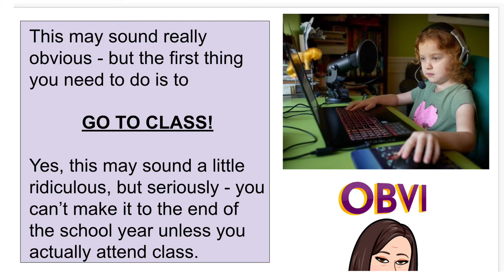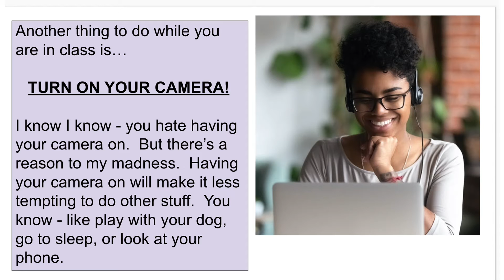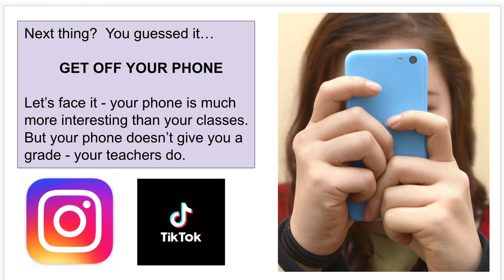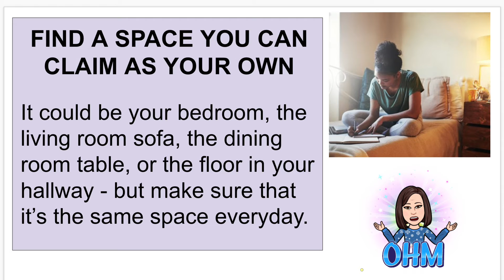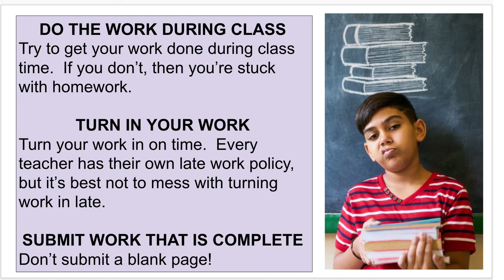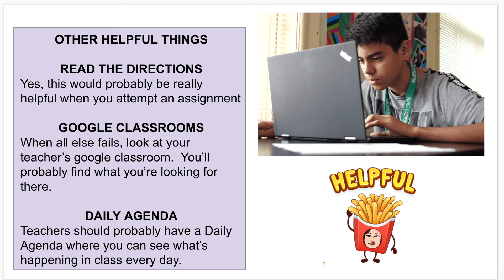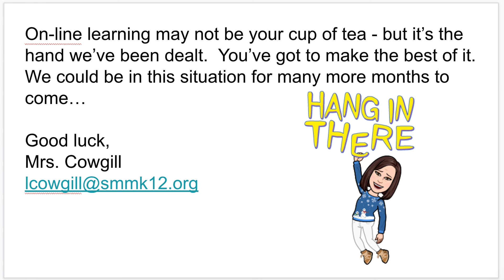I HATE ON LINE LEARNING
Hate on-line learning?  What to do something about it?  Here you go!